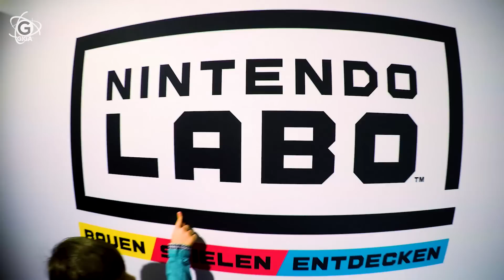Nintendo Labo - Nur ein KINDERSPIELZEUG?! | Preview & Ersteindruck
Wir durften Nintendo Labo gemeinsam mit spieletipps und gamona einige Stunden lang ausprobieren und hatten viel Spaß dabei. Wir zeigen Euch im Video unseren Ersteindruck von Nintendos neuer Papp-Innovation und erlauben uns ein erstes Zwischenfazit zu ziehen. Was denkst Du: Wird Nintendo Labo ein Erfolg?